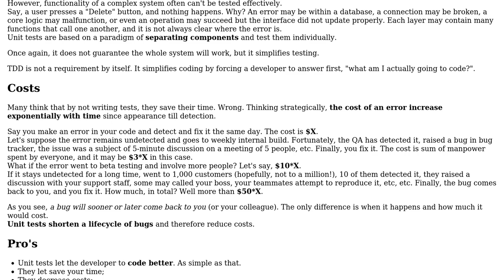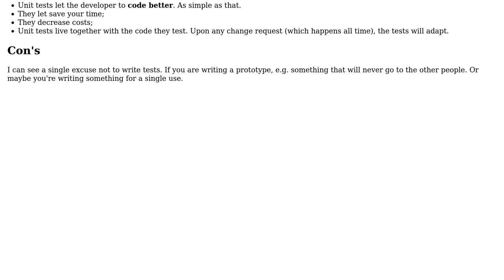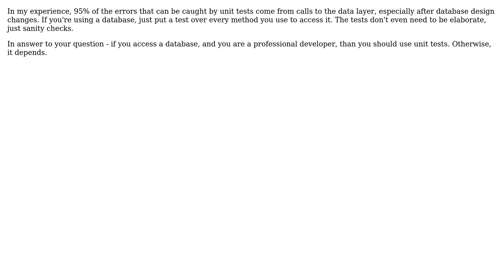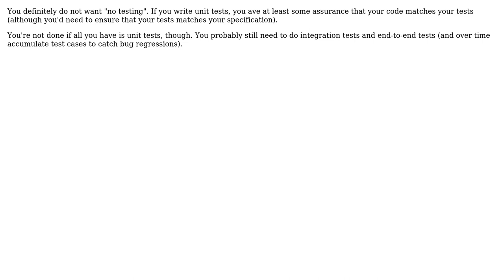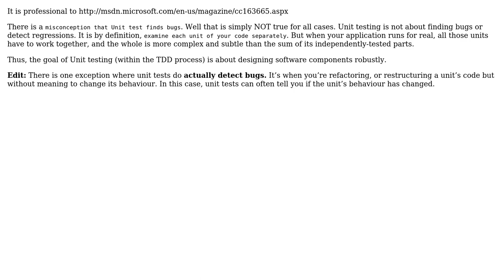Software Engineering: As a professional developer, is it acceptable to not write unit tests?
With thanks & praise to God, and with thanks to the many people who have made this project possible! | Content (except music & images) licensed under CC BY-SA | Music | Images & others | With thanks to user Yusubov user Vatine user Telastyn user spinning_plate user Paul user Jim G. user David Osborne user bytebuster user bwalk2895 user Arseni Mourzenko and the Stack Exchange Network Trademarks are property of their respective owners. You are responsible for your own actions.